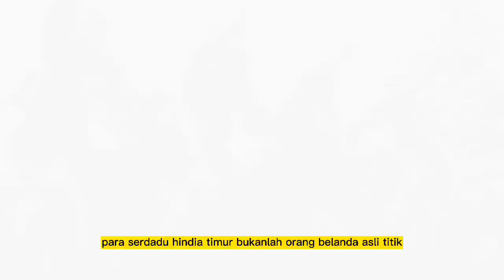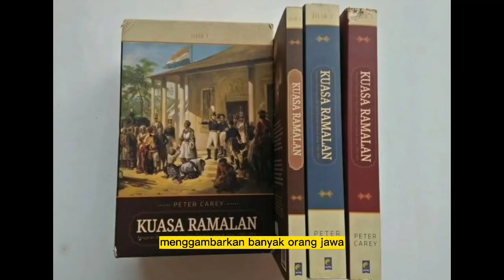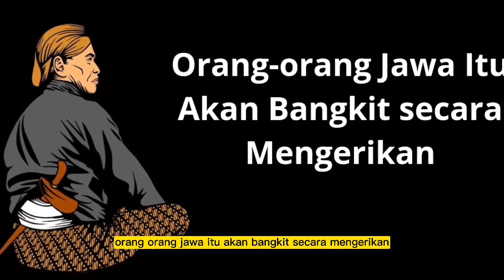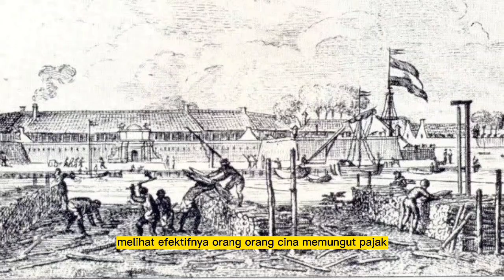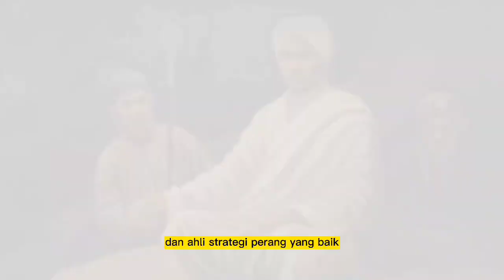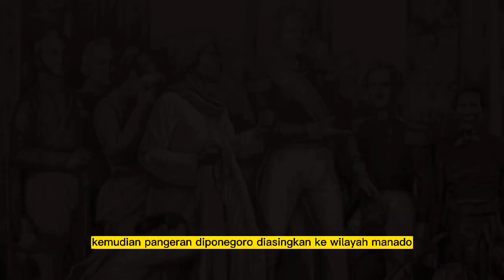Efektivitas Strategi Militer Ottoman Saat Perang Diponegoro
Sejarah Perjuangan Bangsa Indonesia tidak lepas dari kejadian besar yaitu perang Jawa atau perang Diponegoro,  saat masa kejayaan kesultanan Turki Utsmaniyah, Sangat berpengaruh terhadap mental perjuangan rakyat Indonesia yang telah di jajah oleh kolonialisme Hindia Belanda. Pangeran Diponegoro salah satu pahlawan Nasional yang telah menggunakan taktik dan strategi militer Turki Usmani. Kemenangan besar hampir di rebut oleh pasukan Diponegoro, Namun dengan siasat licik Belanda dapat menangkap Pangeran Diponegoro dan para pengikut setianya.

Pangeran diponegoro vs belanda
Sejarah indonesia
sejarah perang jawa
Penjajah belanda
Perang jawa
hindia belanda
sejarah perang diponegoro